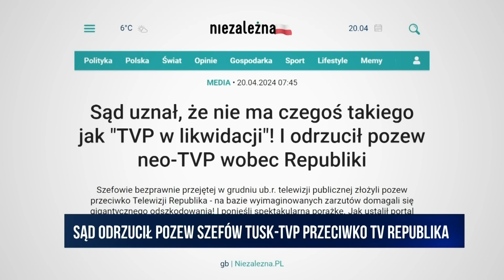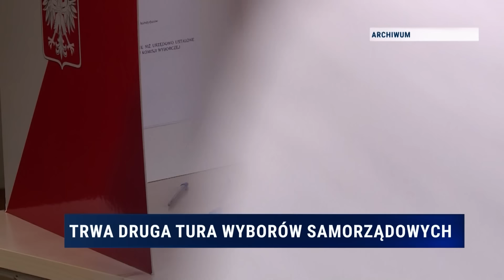Informacje Telewizja Republika 21-04-2024 godz. 13:00 | TV Republika